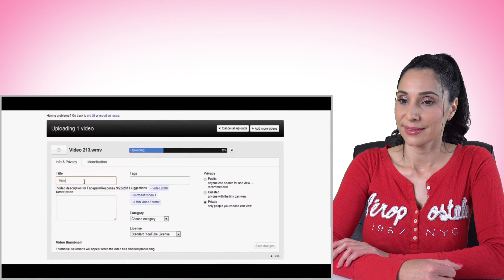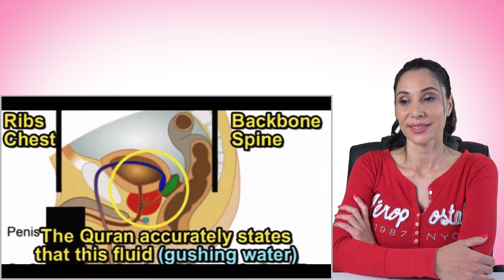CHRISTIAN REACTS TO THE MEANING OF LIFE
المسيحى يرد على معنى الحياة

ORANG KRISTEN TERHADAP MAKNA HIDUP

✔️B and N Reviews

✔️Parler: NassrinsDIY